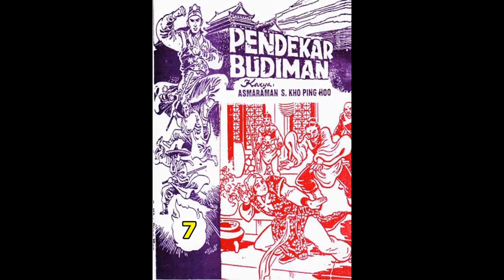Seri Cerita Silat PENDEKAR BUDIMAN JILID 7